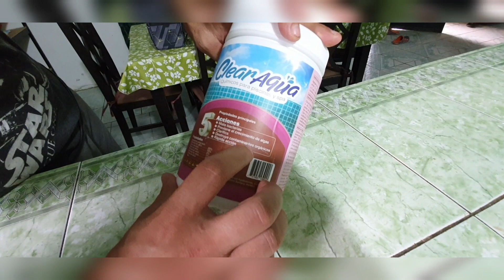Boya para PISCINA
Boya para picina casera o inflable